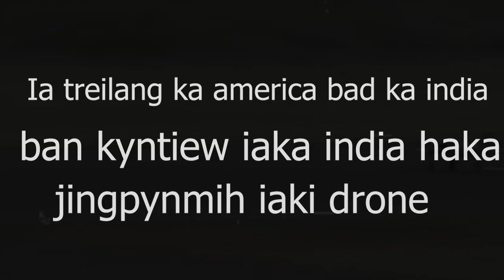iatreilang ka america bad india ban kyntiew iaka india haka liang ka jingpynmih tiar thma ka india